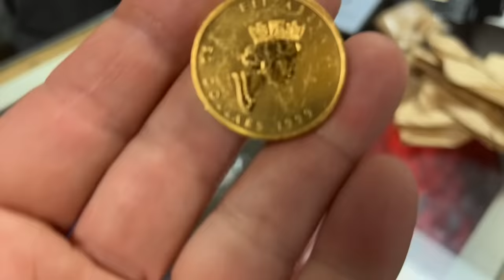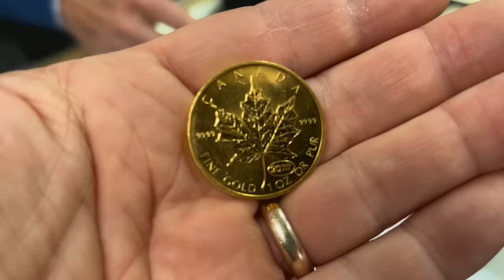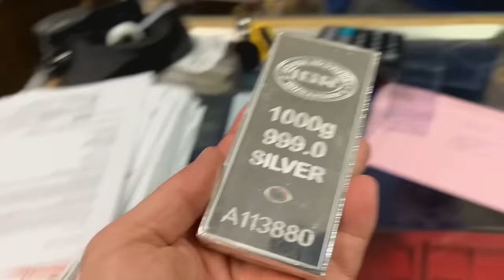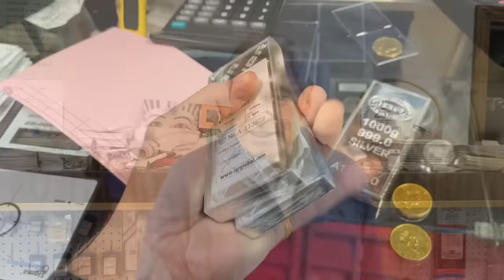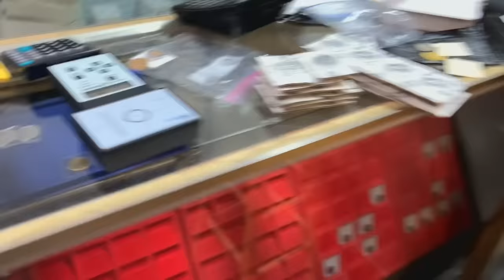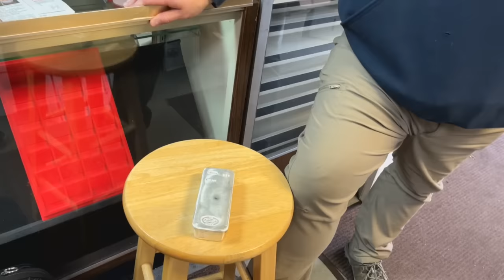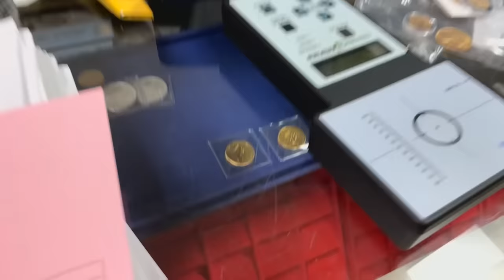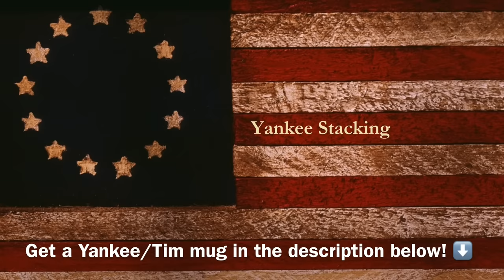Bullion Dealer on WHAT COULD TRIGGER THE ECONOMIC END GAME!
My gold and silver bullion dealer warns of the trillions in "thin air" that make up our economy.  When recession turns into a depression and we potentially lose our US reserve currency status, it could trigger the end game!  Tim Marschner, my local coin shop dealer, talks about the growing threat of hedge fund insanity, congressional spending in the Inflation Reduction Act, the Fed and their pending central bank digital currencies (CBDCs), and the "thin air" of crypto which could all lead to a dramatic rise in the price of silver and gold!  We also hear from a couple of my Yankee Stacking subscribers; one from Hawaii who is very new to stacking silver and gold, and another who is very experienced with protecting his wealth precious metals.  The silver stacker in Tim's shop look to downsize his 100-ounce silver bars to smaller silver rounds and bars.  Things are getting much worse economically and now is the time to be stacking silver and gold like those in Tim's coin shop!  Watch as we display the latest silver bars, silver coins, gold coins, and silver rounds in his bullion shop.  You need gold and silver to protect yourself from coming economic collapse and a dollar reset!

Tim Marschner
The Coin and Stamp Shop

Topics Discussed: silver, silver dealer, cash, bullion dealer, gold, oil, gas, buying silver, selling silver, congress, inflation, inflation reduction act, how much is an ounce of silver worth, economy, what is an ounce of silver worth, economic endgame, precious metals, crypto, digital currencies, CBDCs, central banks, FED, federal reserve, invest, fiat currency, hedge, debt, silver stacking, stacking silver, stacking gold, silver bars, silver rounds, silver coins, silver bullion, gold coins, investing in silver, how to invest in silver